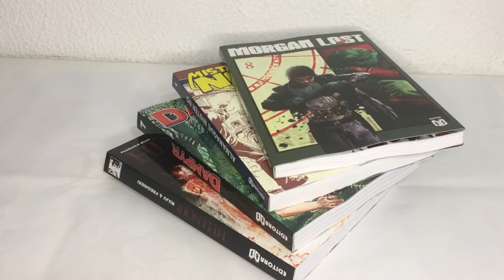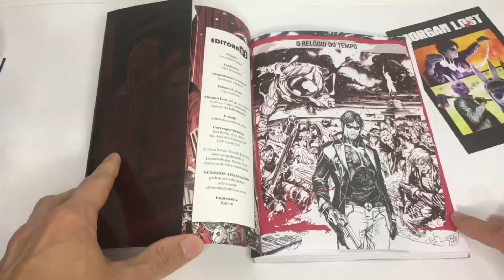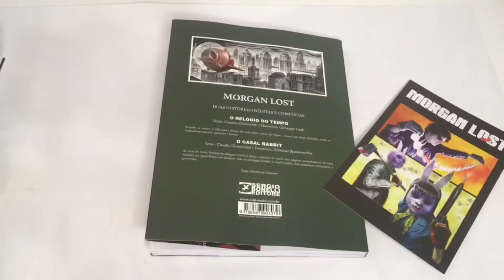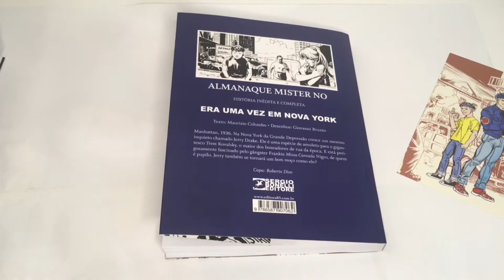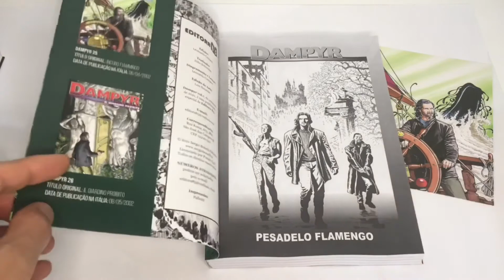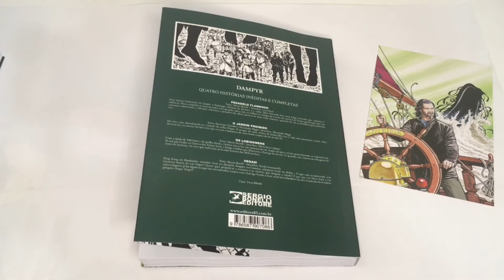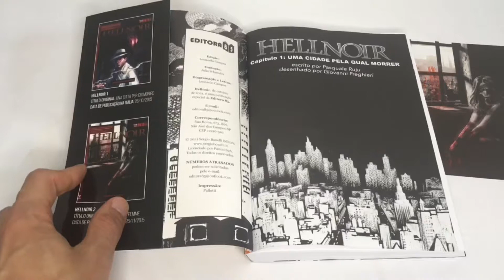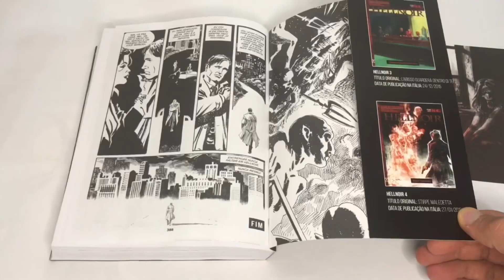HELLNOIR É ESPETACULAR!